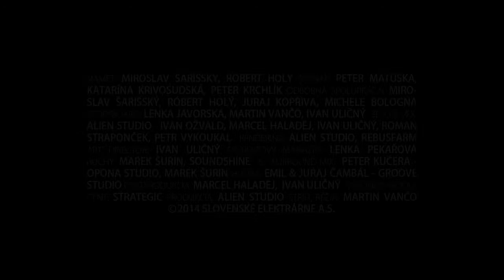The Odyssey of Energy - trailer, full CGI, ALIEN studio 2014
client:
Slovenské elektrárne a.s.

executive producer:
Strategic

production, 3D animation:
ALIEN studio

edited and directed by:
Martin Vančo

audio mastering, sound fx:
Marek Šurin - Soundshine
Peter Kučera - Opona studio